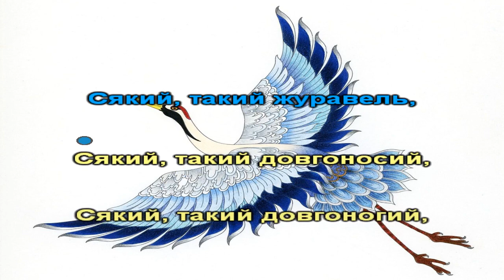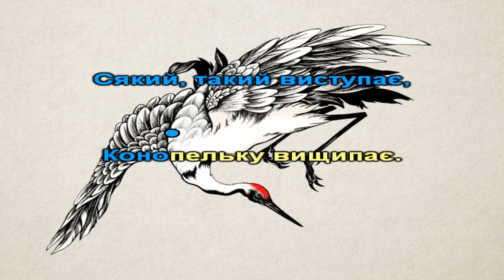Журавель (пісня з текстом). Українська народна пісня для дітей.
Журавель
І
Занадився журавель, журавель
До бабиних конопель, конопель.
Приспів:
Сякий, такий журавель,
Сякий, такий довгоносий,
Сякий, такий довгоногий,
Сякий, такий виступає,
Конопельку вищипає.
II
Оце тобі, журавель, журавель,
Не літай до конопель, конопель.
Приспів.
III
Щоб ти більше не літав, не літав,
Конопельку не щипав, не щипав.
Приспів.